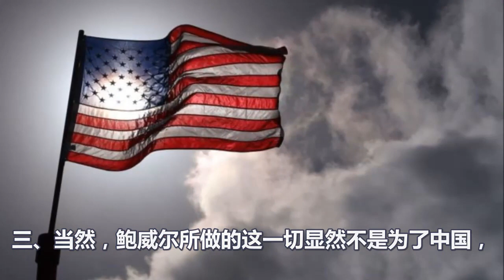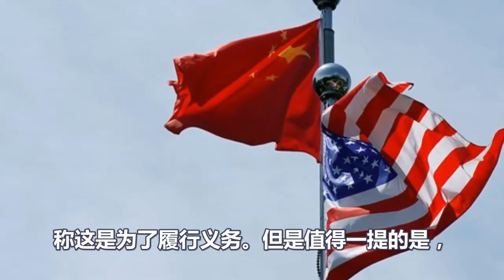全世界震惊！中国官方居然用这5个字，评价鲍威尔！让美国万没想到！